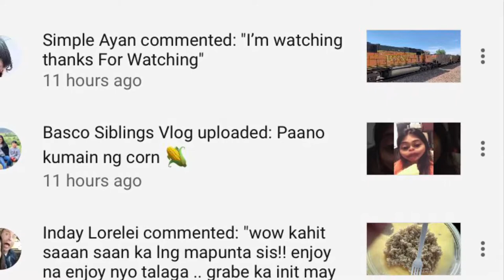A Piece Of Daily Life | Simple Living Of Fil-Am Couple | Buhay Sa Amerika Dust Storm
Colorado Mountain Ranges is amazing specially when you get closer into it.  Some parts of it looks like Scotland and the Himalayas Mountain.  It is simply just a very very cool place to visit! COOLARADO!

Colorado, a western U.S. state, has a diverse landscape of arid desert, river canyons and snow-covered Rocky Mountains, which are partly protected by Rocky Mountain National Park. Elsewhere, Mesa Verde National Park features Ancestral Puebloan cliff dwellings. Perched a mile above sea level, Denver, Colorado’s capital and largest city, features a vibrant downtown area.

Colorado is known for its World Famous “The Rocky Mountains” as it’s mountain is mostly rocks.

Tags;
Massive Dust Storm,
Mega Dust Storm,
Heat wave,
Storms,
Trucking in America,
American Trucks,
Trucking job,
Trucking industry,
Travel,
World Travels,
Joy Rides,
Driving joy ride,
Tourism,
Road Trips,
Filipino American Couple,
Trucks,
Truck Stops,
The best of monster trucks,
10 Most Powerful Trucks in the World,